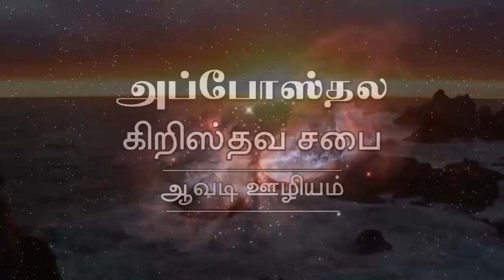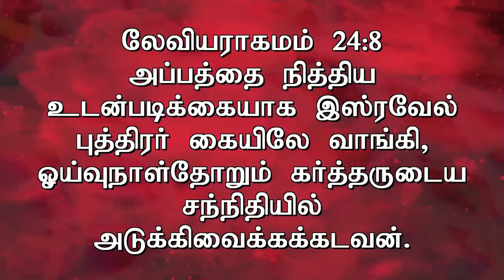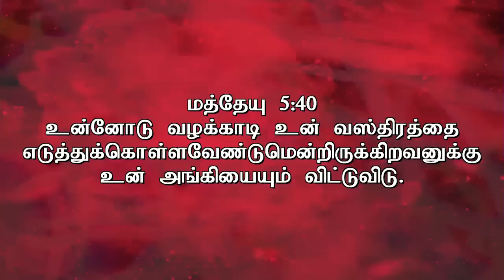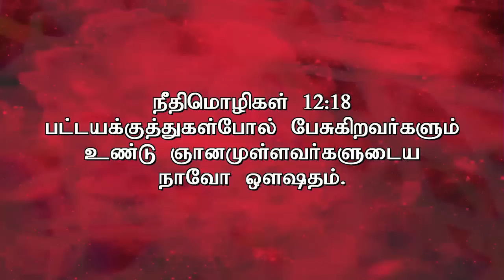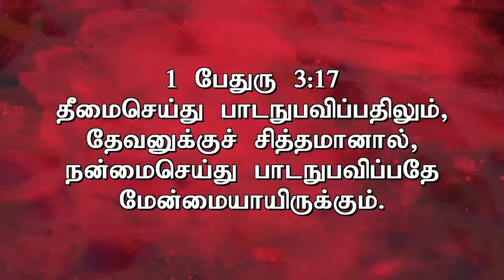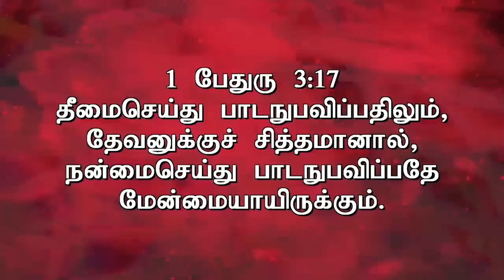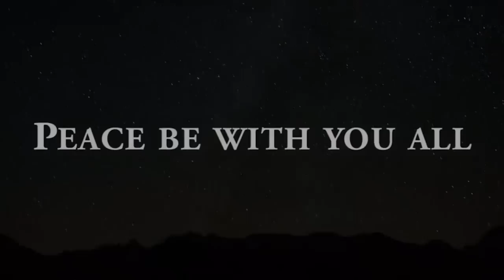Study on Tabernacle by Pastor A. Thomasraj on 29 JAN 2015 @ ACA avadi Church